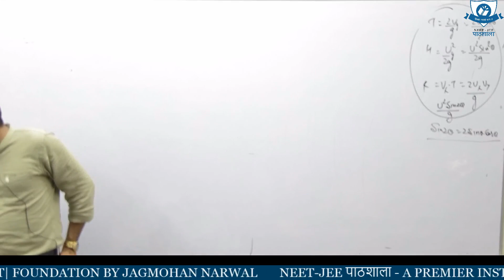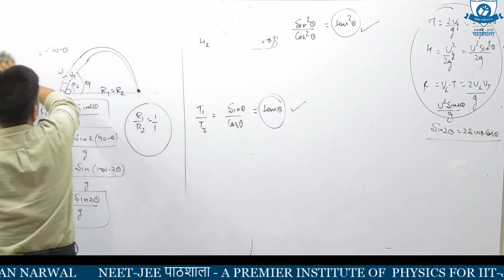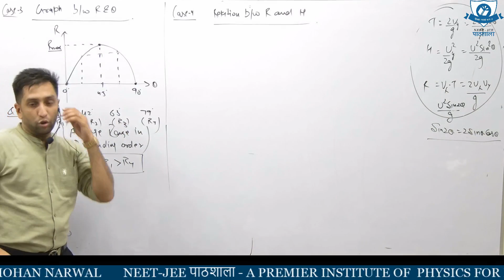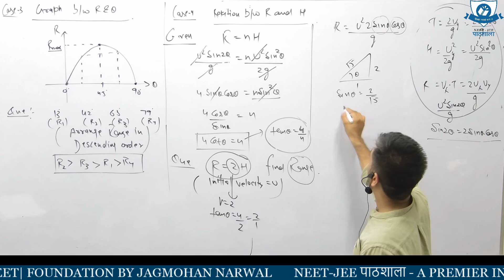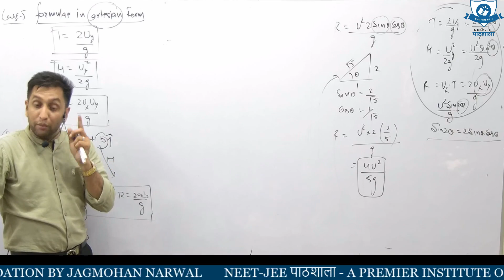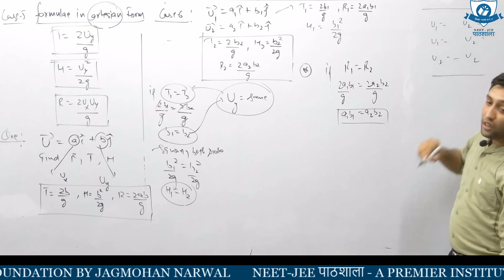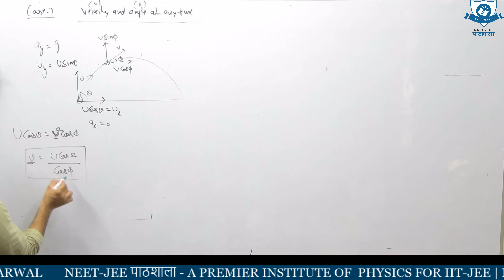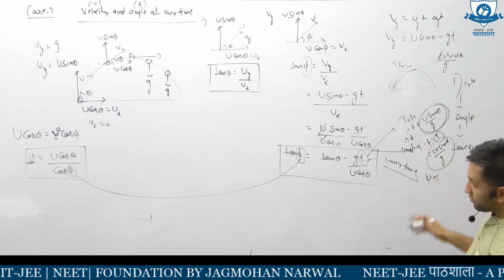PROJECTILE MOTION | LECTURE -2 | JEE-NEET BY JAGMOHAN NARWAL